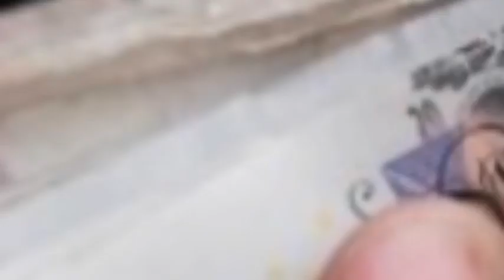Betting on horse racing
Learn from the best to achieve the best! Grab our FREE 5 part betting strategy course NOW!